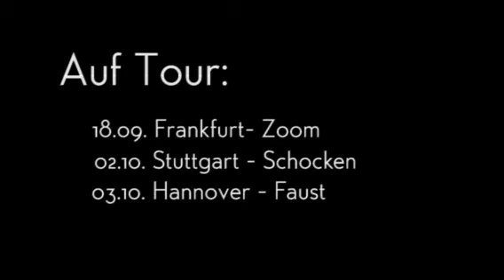Schrottgrenze Shoutout #9 Das Bierbeben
SCHROTTGRENZE - DIE GALAS
Das Beste aus 20 Jahren mit illustren Gästen
13.05.15 Hamburg - Molotow (ausverkauft)
15.05.15 Berlin - Kantine im Berghain (ausverkauft)
16.05.15 Köln - Die Werkstatt (ausverkauft)

SCHROTTGRENZE - CLUBSHOWS UND FESTIVALS
10.07.15 Rüsselsheim - Phono Pop Festival
11.07.15 Stade - Müssen Alle Mit Festival
29.08.15 Potzdam - Ohne Sorgen Festival
17.09.15 Dortmund - 15 Jahre und ein paar zerquetschte Bierschinken @ FZW
18.09.15 Frankfurt - Zoom
02.10.15 Stuttgart - Schocken
03.10.15 Hannover - Faust